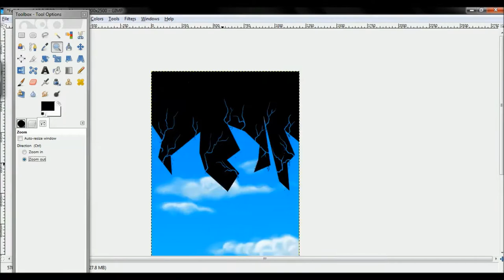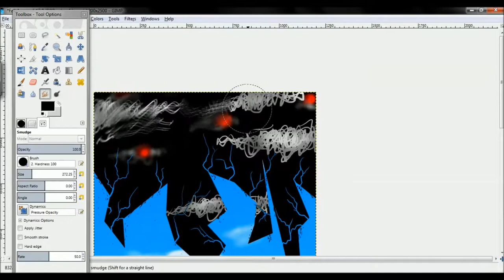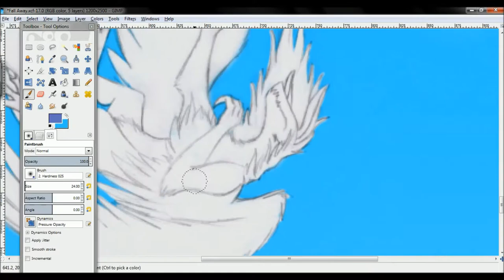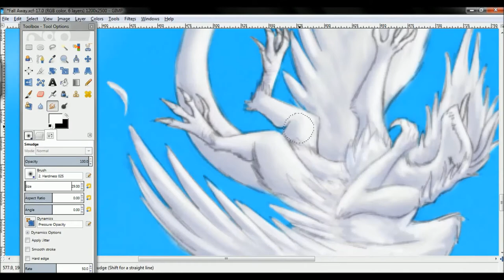Fall Away - Speedpaint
Another random song inspired idea. Having those a lot recently.

A being from a strange abstract universe is torn from its home, lost in the endless skies of this new foreign world.

Song: "Where Is My Mind" cover by Placebo